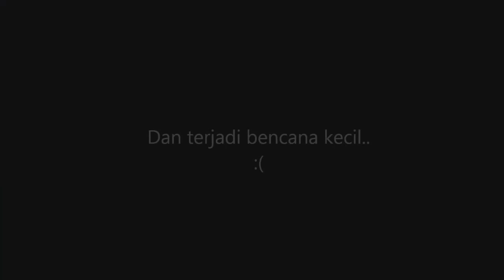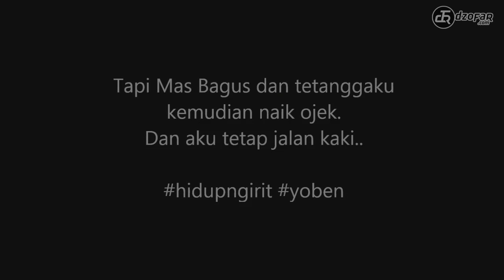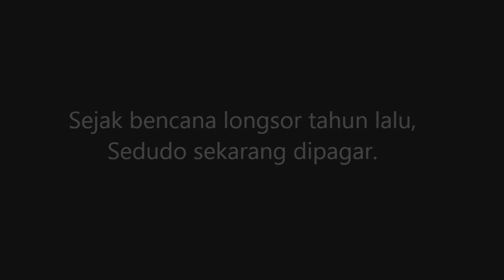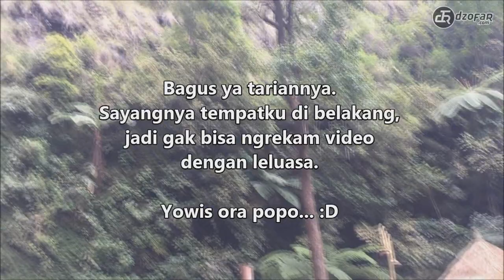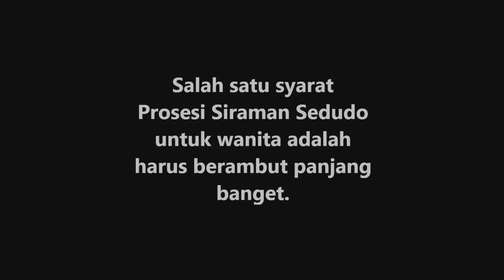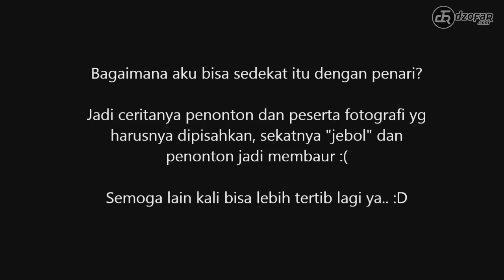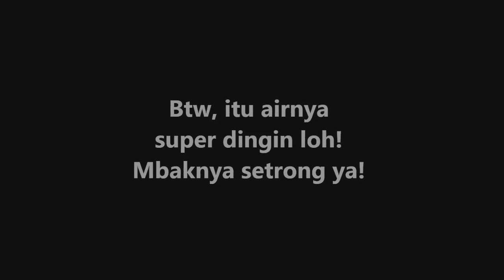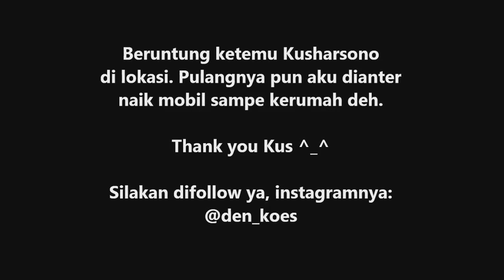Siraman Sedudo 2016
Acara Prosesi Siraman di Air Terjun Sedudo Nganjuk ini diselenggarakan pada 1 Oktober 2016. Entah mengapa gak dipaskan tanggal 1 Suro (2 Oktober) kayak sebeum-sebelumnya.

Yaudah deh gak papa. Buat kalian yg penasaran acaranya seperti apa, silakan ditonton dari awal sampe akhir ya.

Sorry, kalau videonya goyang-goyang, maklum cuma direkam pakai hape  dan yg ngrekam gak profesional banget.

Next video bakalan lebih bagus deh. Suwer! Hahaha.